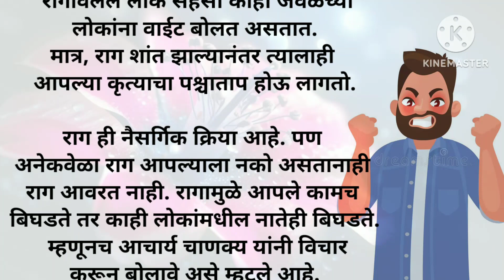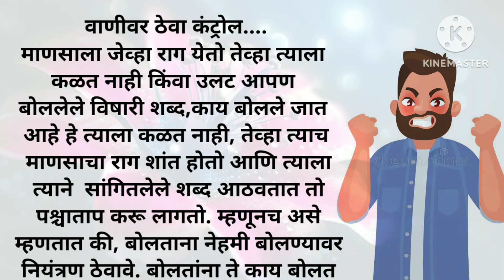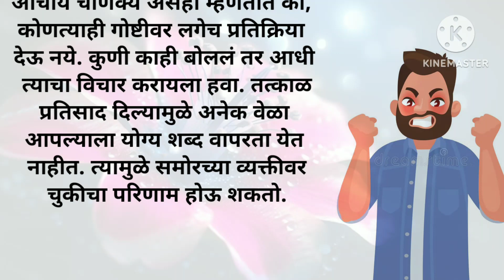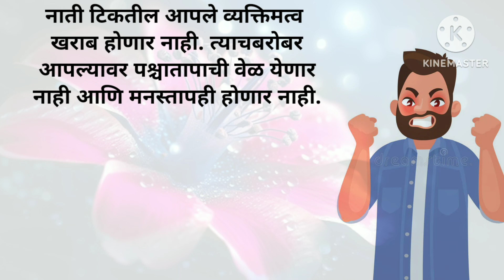राग आल्यावर असे वागा थोडेही नुकसान होणार नाही | How To Control Anger | gussa kabu mein kaise karen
how to control your negative thoughts
happy life motivation
life changing Marathi motivation by utsahi Jeevan
patala sham Tak Kasai thevaych
swatala shantakas thevyache upay
man shanto kaise karen
hamesha khush kaise Rahe
batala sham Tak kasauti explain
happy thoughts
नेहमी सकारात्मक विचार कसे करायचे
मूर्ख लोकांशी कसे वागावे
अनोळखी लोकांशी कसे वागावे
विचार कसे बदलायचे
चांगले सुविचार विचार
सुंदर सुविचार व्हिडिओ
नेहमी आनंदी कसे रहावे
अतिशय सोपे सुंदर सुविचार
चांगले संस्कार
मराठी प्रेरणादायी भाषण
most motivational video
inspirational quotes
change thoughts
acche Vichar
Hindi moral video
Hindi motivation in Marathi
motivational good thoughts in Marathi good thoughts in Marathi
moral video
best lines in Marathi
अच्छी-अच्छी baten in Marathi
women's day status
good thoughts
Marathi status
women's day स्टेटस
changle vichar in Marathi
Hindi quotes
utsahi jeevan
quotes in Marathi
motivational quotes
marathi charolya shayari in Marathi
dream motivation
Marathi motivation
inspirational quotes
shree swami samarth
motivational quotes
positive quotes
happy thoughts
anger prernadayak story